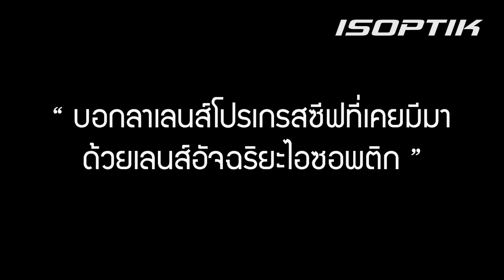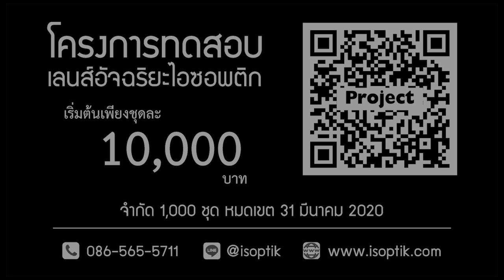บอกลาข้อจำกัดเดิมๆ ของเลนส์โปรเกรสซีฟราคาแพงทุกเทคโนโลยี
บอกลาข้อจำกัดเดิมๆ ของเลนส์โปรเกรสซีฟราคาแพงทุกเทคโนโลยี สู่อิสระภาพใหม่แห่งการมองเห็น ด้วยเลนส์อัจฉริยะไอซอพติก

เลนส์อัจฉริยะไอซอพติก คือเลนส์ที่พัฒนาต่อจากเลนส์โปรเกรสซีฟ โดยถูกสร้างขึ้นเพื่อลดข้อจำกัดของเลนส์โปรเกรสซีฟราคาแพงทุกเทคโนโลยี

ดูราคาเลนส์อัจฉริยะไอซอพติก 12 รุ่น คลิก

จำกัดจำนวน 1,000 ชุด

โปรโมชั่นหมดเขต วันอังคารที่ 31 มีนาคม 2020 เท่านั้น

⭕ สอบถามข้อมูลได้ที่

👉 Inbox คลิก : m.me/isoptik

🚗 การเดินทางมาไอซอพติก คลิก